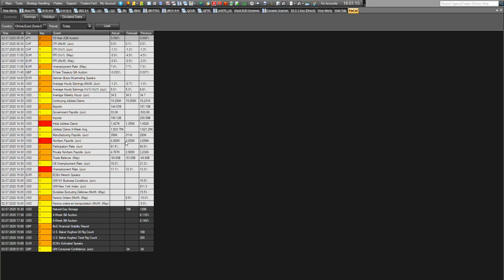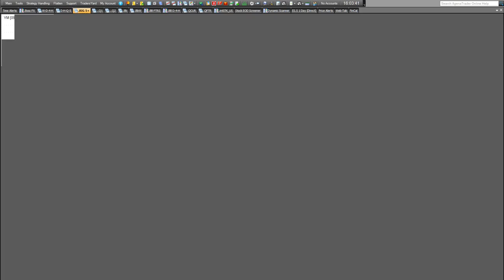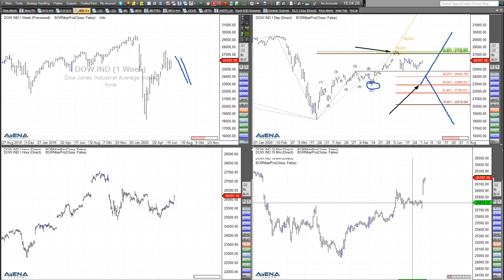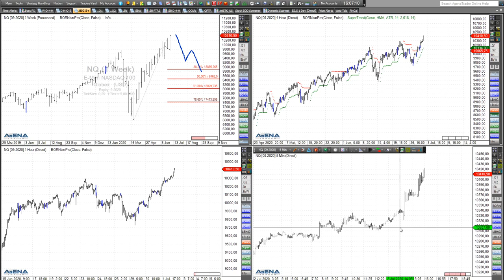Rüdiger Born: Weiter steigende Indizes?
Die US-Indizes bieten derzeit bessere Chartbilder als der Dax. Geht es weiter bergauf? Das schaue ich mir im folgenden Video in den Charts genauer an. Wollen Sie meine täglichen Analysen im "Trade des Tages" erhalten? Dieses Angebot ist für Sie völlig kostenfrei! Melden Sie sich dafür einfach hier an.